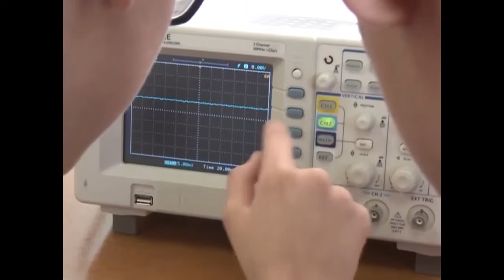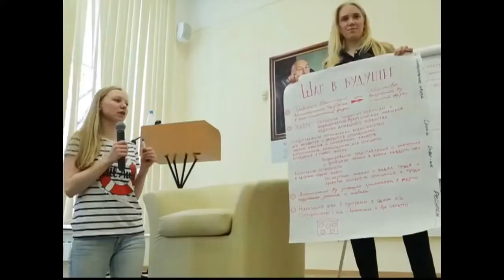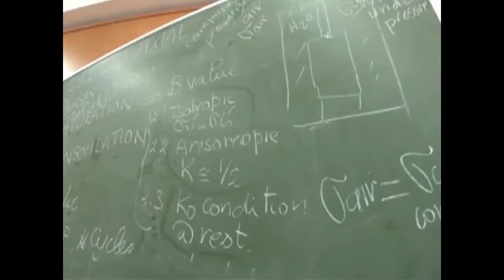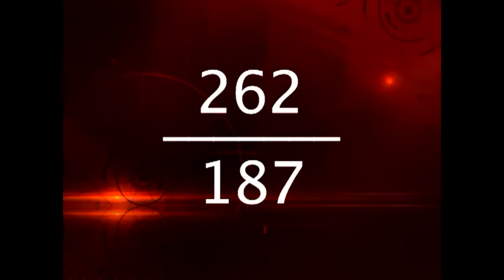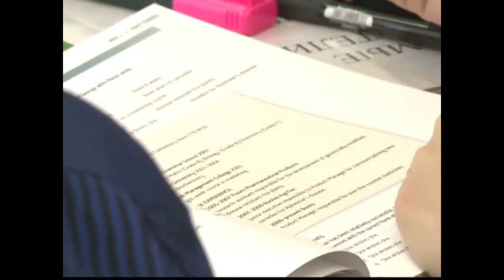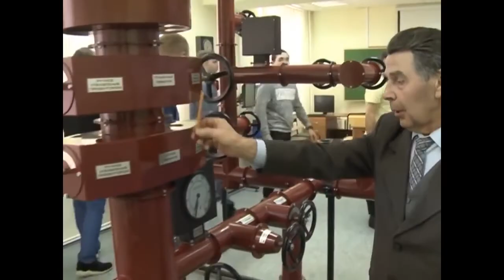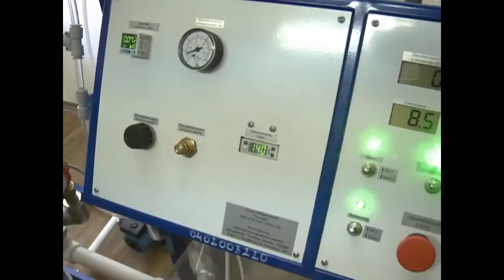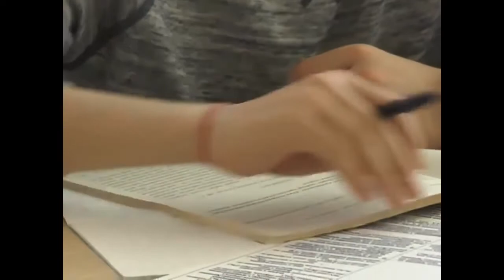"Спят подо льдом моря" Северный Арктический федеральный университет имени М.В.Ломоносова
Известный советский и российский журналист, телеведущий Андрей Викторович Караулов представил в авторском цикле «Неизвестная Россия» фильм о Северном (Арктическом) федеральном университете имени М.В.Ломоносова.

«Мы практически ничего не знаем о России и мало гордимся ее достижениями», считает автор.

Проект «Неизвестная Россия» — это цикл документальных фильмов, которые рассказывают о жизни нашей страны в последние годы. Среди 30 уже смонтированных и опубликованных фильмов: «Раньше выстрела не падать…» — об экономическом развитии Республики Дагестан; «Восстать из пепла 90-х» — о Санкт-Петербургском политехническом университете Петра Великого; «Генериум. Надежда всего человечества» — о заводе «Генериум» во Владимирской области; «„Москва Собянина“: значение во времени» — о благоустройстве столицы; «И приказал директор: выжить!» — о Ковровском электромеханическом заводе; «Московский „Калибр“: от штангенциркуля до беспилотника» — о Технопарке «Калибр», «Преображение» о Детской городской клинической больнице им. З. А. Башляевой и другие.

К работе над фильмом о САФУ привлекались не только руководители университета, но и студенты, выпускники, партнёры вуза и эксперты.